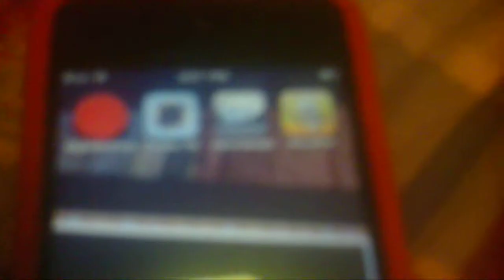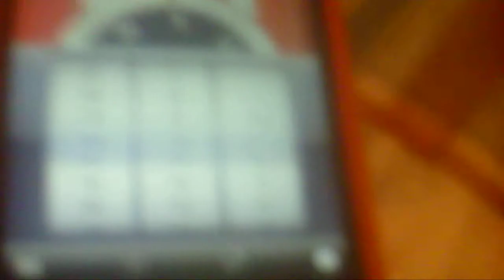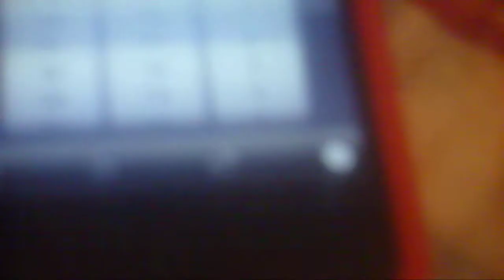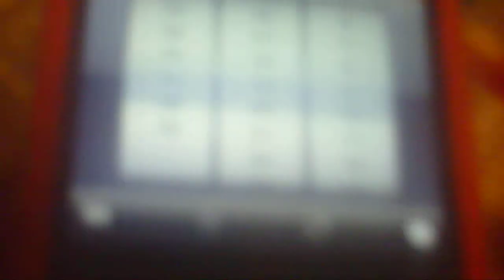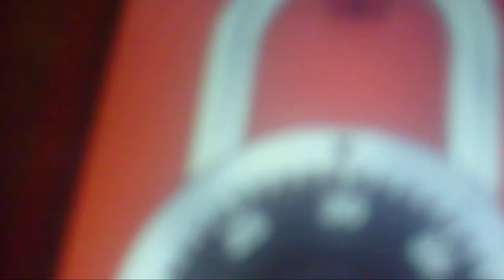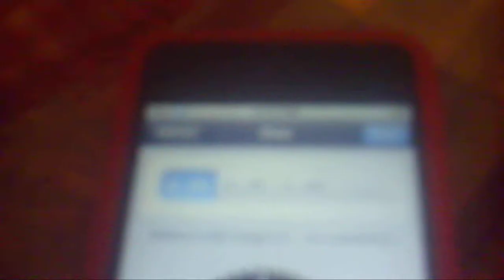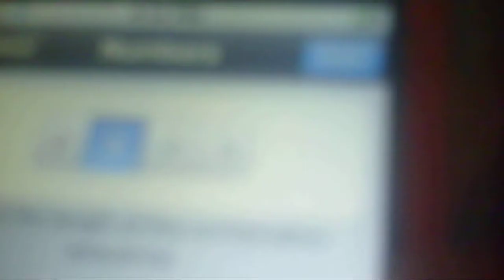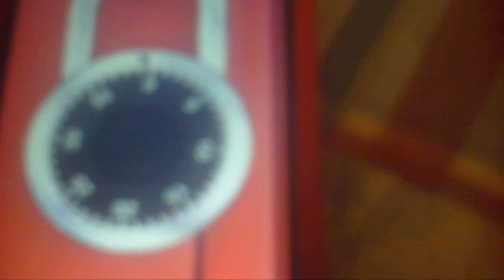combo 101 combination lock ipodtouch app review.AVI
this is just a review of this awesome app I just got on the app store. It is called combo 101 combination lock. this is a really cool app got. $0.99 in the app store and it is so cool. GREATEST APP EVER!